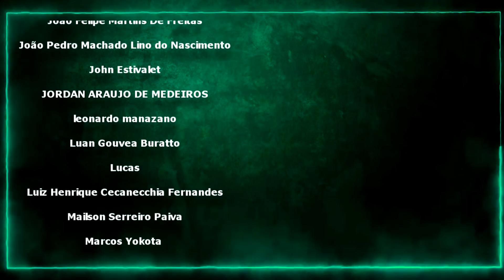Aquaman e o Soldado Invernal (S02E02) - ILHA DE FERRO REACT - CAPSLOCK